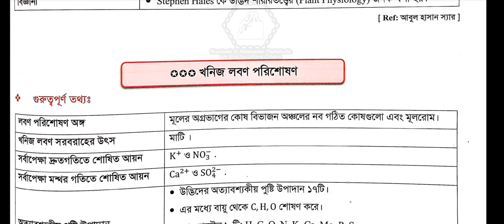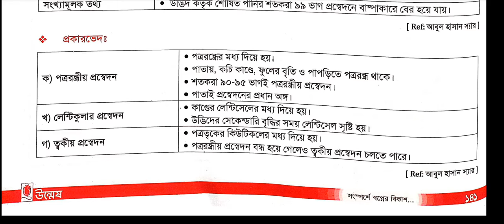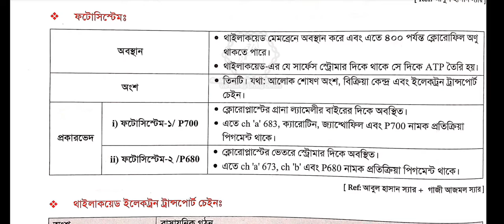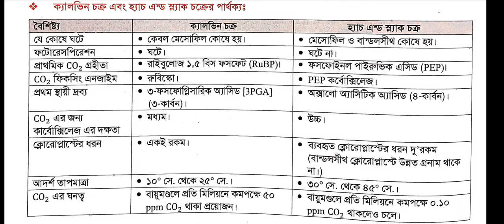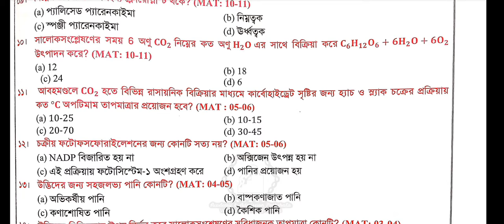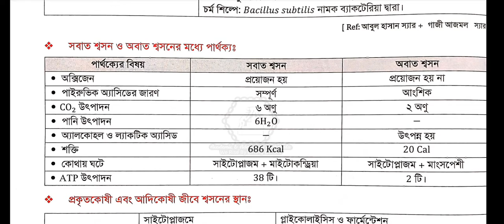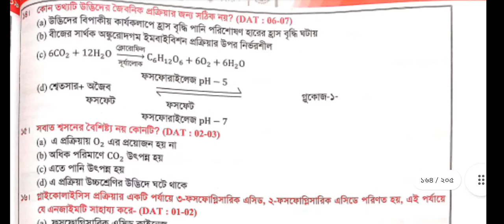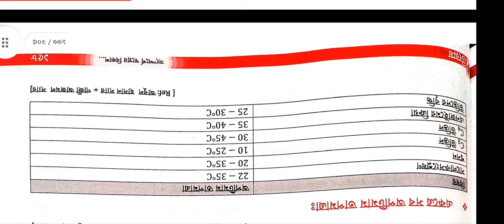উদ্ভিদ শারীরতত্ত্ব ।। অধ্যায়-৯।। জীববিজ্ঞান ১ম পত্র ।। উন্মেষ মেডিট্রিক্স ।। মেডিকেল এডমিশন ।।